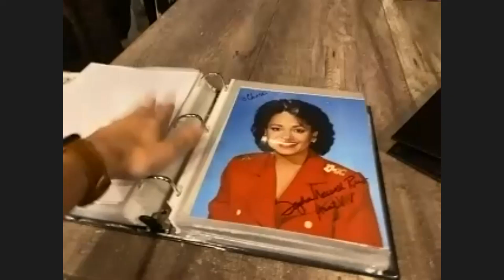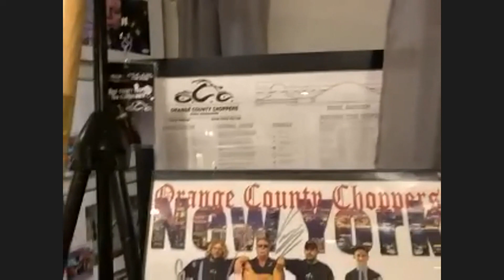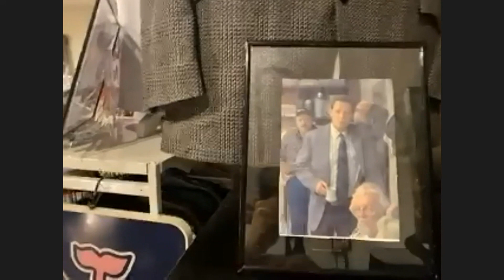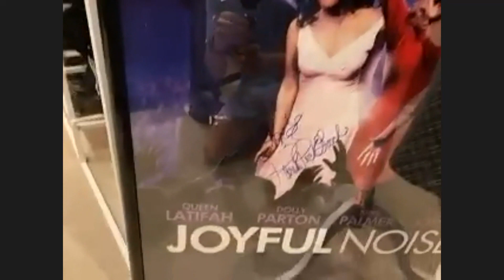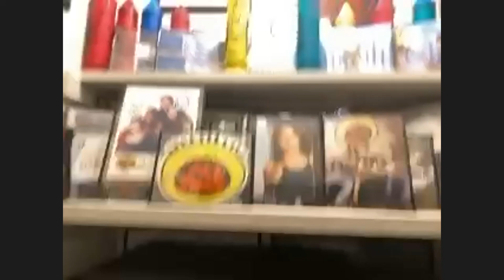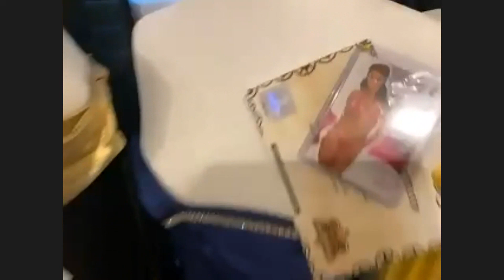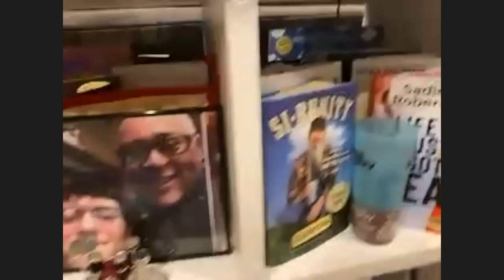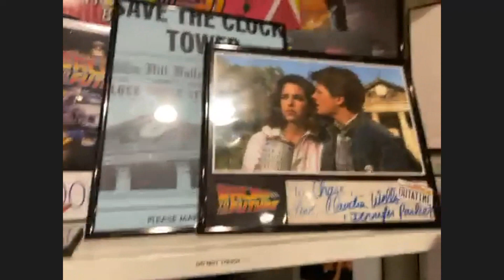Episode #31 Autograph, TV & Film Props with Chase Slatton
Episode #31 -  On this new episode of Collectors Haven host Mike Pingel chats with Chase Slatton about hit autograph and TV & Film props collection.

His collection contains collection of Bozo The Clown, Back To the Future, Titanic, The Goonies, 7th Heaven, Deal or No Deal,  Movie Posters and so much more.